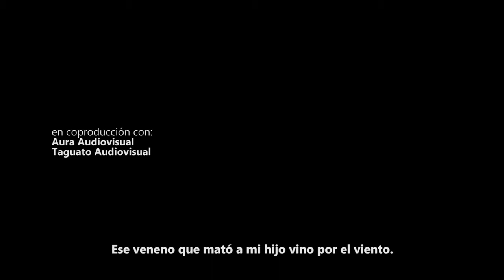Antolina - Tráiler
Antolina se despide con dolor de su misterioso amigo. En un lugar donde ya no hay bosques, ni animales y en el cual solo le acechan los recuerdos de su hijo muerto, ella prepara el último cigarro que podrá ofrendarle. Como todos los de su pueblo, Antolina desea marcharse pero su amigo intentará impedirlo.